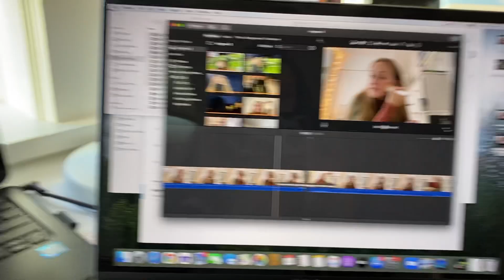vlogmas day 3!! (a few days in my life!)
Hi everyone! My life was sorta boring for a few days, so I just put them all in one video! Hope you enjoy!!

intro: small credit to Madi Dianna

day 266 of quarantine/corona virus
-sierra ♡